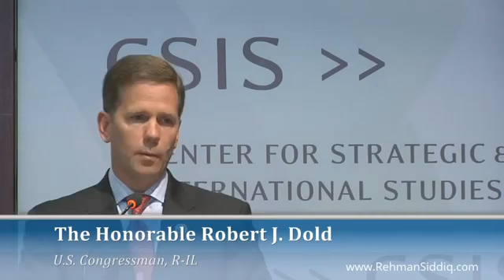Export Import Banks contribution to the U.S. economy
In this video, Mercatus Center economist Matthew Mitchell explains what the Ex-Im bank is, what it does, and how it creates both economic winners and losers. Learn more about the Export Import.

In this address, the President highlighted the progress made towards rebuilding our economy, including the creation of nearly 10 million new private sector jobs in the past 53 months and the.

Export-Import Bank of India is the premier export finance institution of the country that seeks to build value by integrating foreign trade and investment with the economic rise of India. .